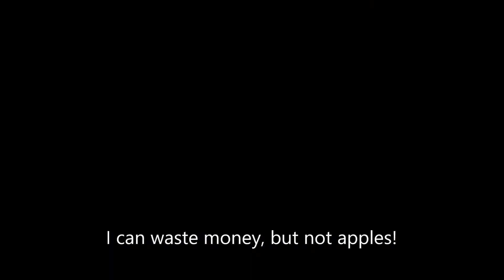WE FOUND BILLY! || Lily's Mission || Kindergarten || Episode 6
Okay, finally! They saved the best for last... Actually the last mission before the game ends is Nugget's second mission, but that doesn't matter because Nugget and Lily are my 2 favorite characters of this game!